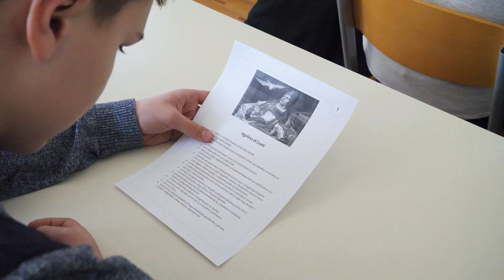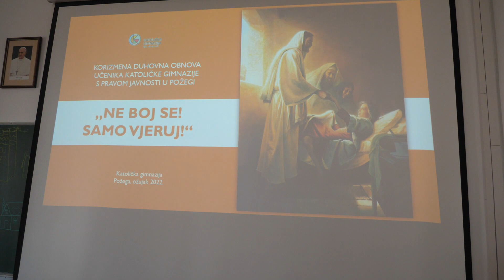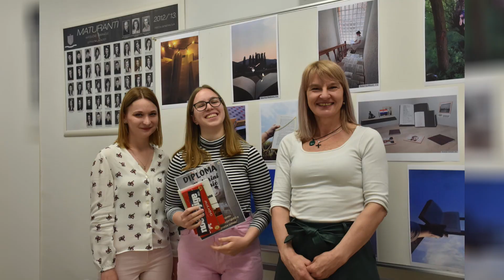KG Retrovizor #18 [20.05.2021.]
Mozaična emisija učenika Katoličke gimnazije u Požegi. Donosimo pregled događanja u proteklih nekoliko tjedana škole.

00:00 Uvod
00:24 Dan broja pi
01:18 Papin dan
01:58 Duhovna obnova učenika
02:36 Državno natjecanje u košarci
02:51 Posjet raseljenih osoba iz Ukrajine
03:14 Državna smotra LiDraNo
03:36 Završen fotonatječaj
03:56 Dan otvorenih vrata
04:11 Svečana akademija
04:39 Hodočašće srednjoškolaca u Voćin
05:33 Odjava voditelja
05:56 Bloopers

Voditelji: Ante Brkić i Lorena Lipovac
Snimatelji: Elena Kormanjec i Žana Majin
Produkcija: TV sekcija, Katoliččka gimnazija, 2022.